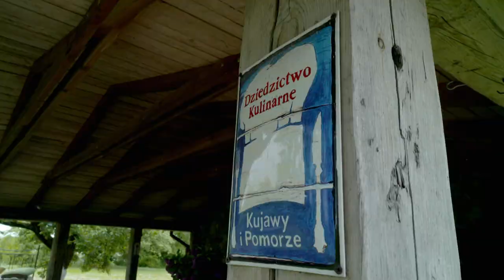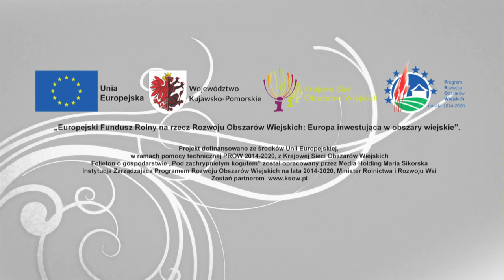Z klimatem i z pasja 40